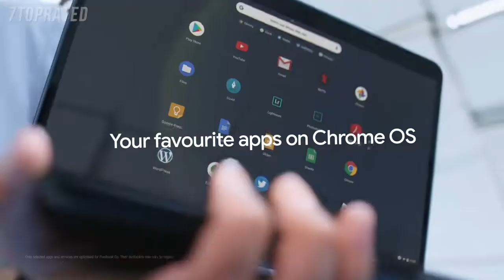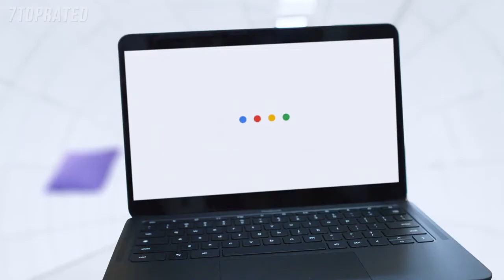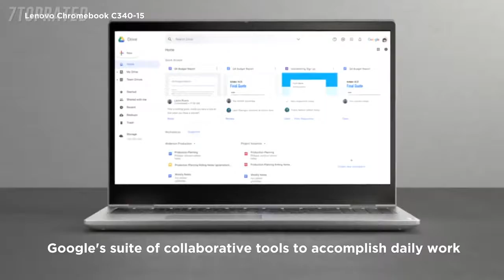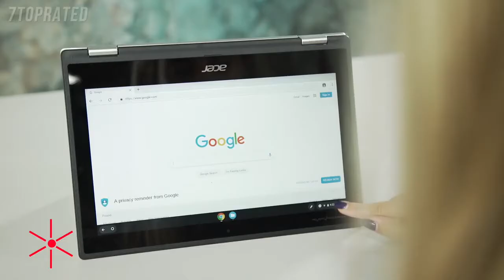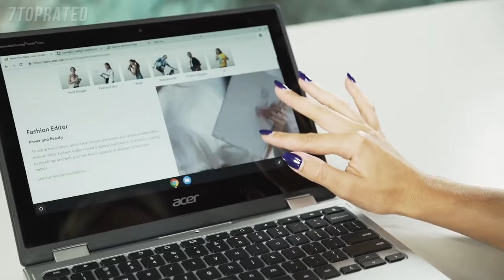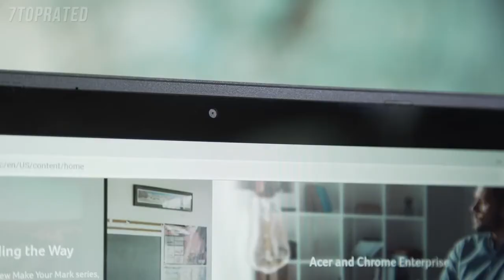5 Best CHROMEBOOKS 2021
In today's video we've hand-picked the 5 best Chromebooks for 2021.

► 5. Google Pixelbook Go
► 4. Acer Chromebook 314
► 3. Lenovo Chromebook Flex 5 13" Laptop
► 2. Acer Chromebook Spin 311 Convertible Laptop
► 1. Acer Chromebook 15